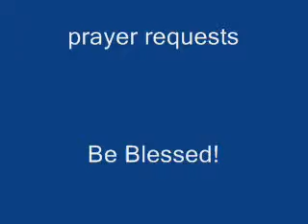Pray to Jesus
There are several keys to prayer - one is praying in the name of Jesus.  Learn about this important key to prayer